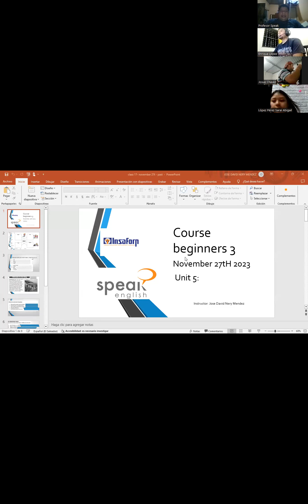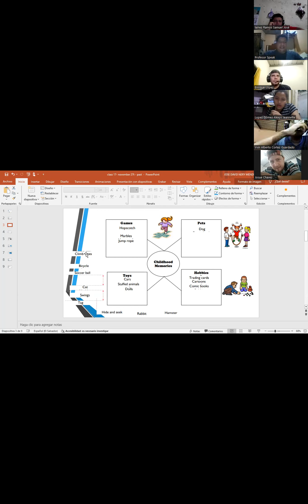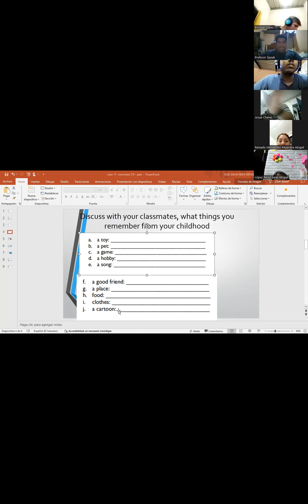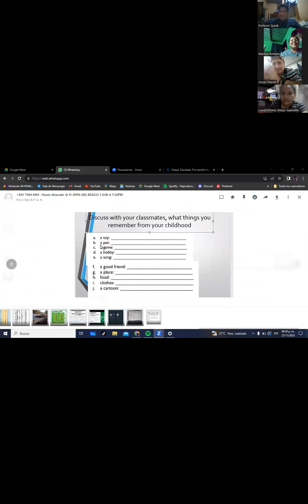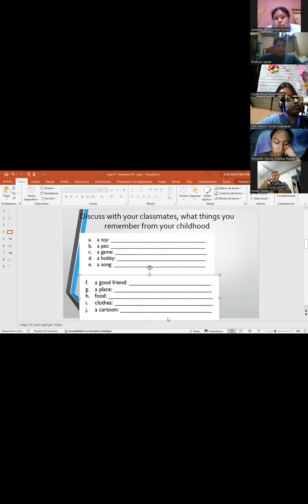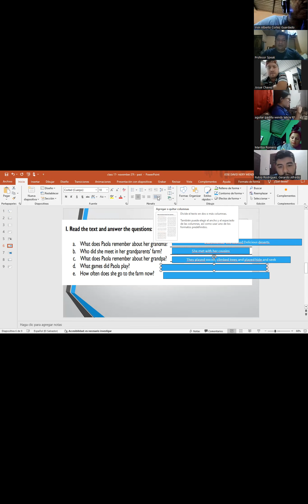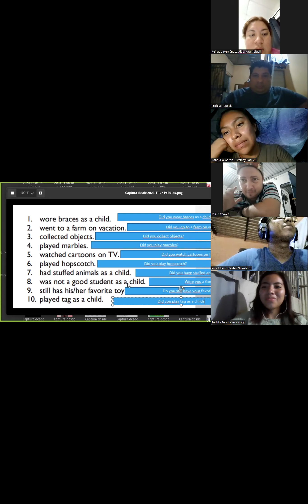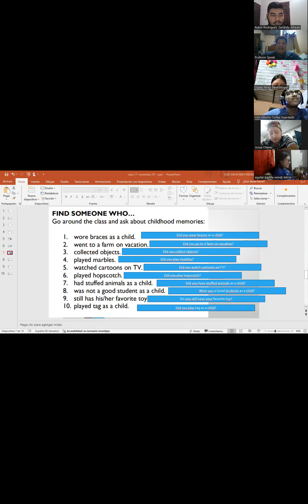Class 17 - FI-SPEN-082 Básico 3 06:00 p.m. a 07:30 p.m. - José Nery - Nov 27th , 2023